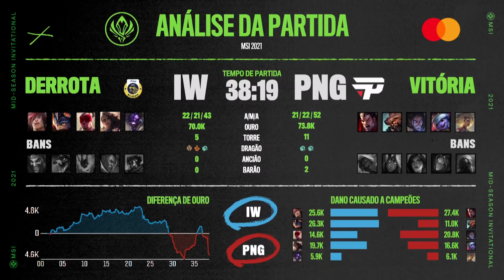MSI 2021: Fase de Grupos | fastPay Wildcats x paiN Gaming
MSI 2021: Assista ao VOD da partida entre fastPay Wildcats (IW) x paiN Gaming (PNG) na Fase de Grupos do MSI 2021.